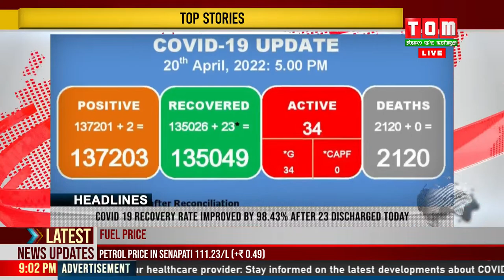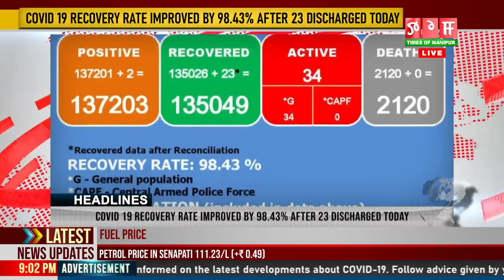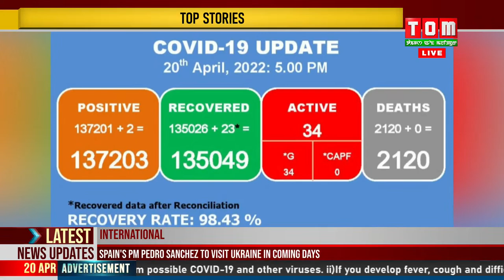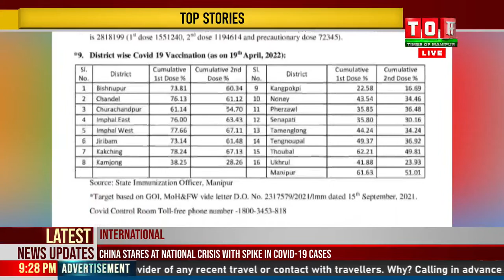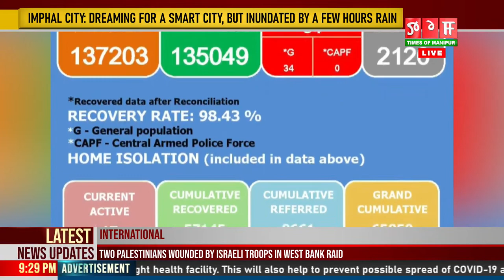LIVE | TOM TV 9:00 PM MANIPURI NEWS, 20 APRIL 2022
TOM TV 9:00 PM MANIPURI NEWS, 20 APRIL 2022